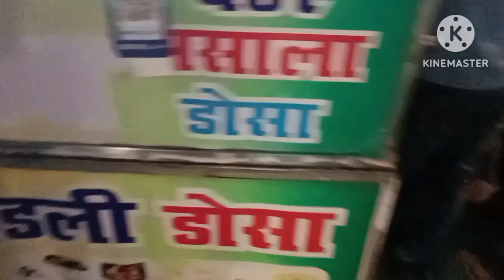बच्चे आज कौन सी गेम खेल रहे हैं neelam c das vlog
बच्चे आज कौन सी गेम खेल रहे हैं

neelam c das vlog
# गेम vlog